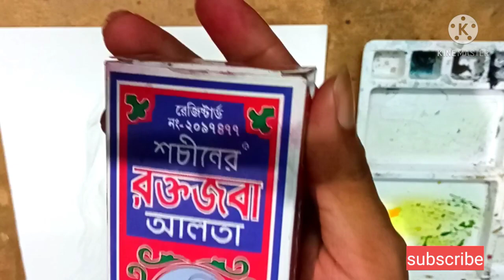painting experiment/ আলতা দিয়ে painting/ easy painting experiment with alta/ beautiful girl drawing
my painting experiment with alta

painting titles
1. easy painting experiment with alta
2.how to draw akta with paper
3.a beautiful girl painting
4.  easy girl drawing
5. my red pried drawing. part 4